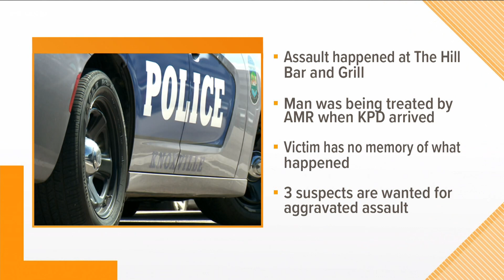Police look for three suspects accused of assault ing man at college bar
KPD says the man was knocked unconscious and has no memory of what happened.